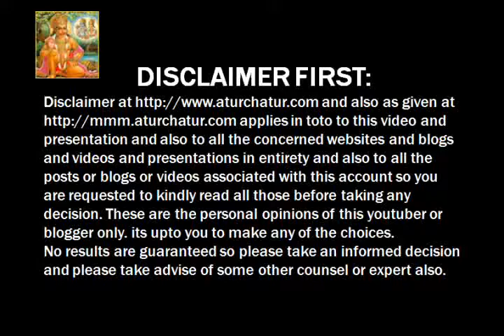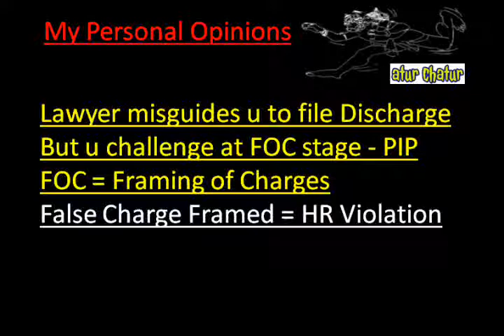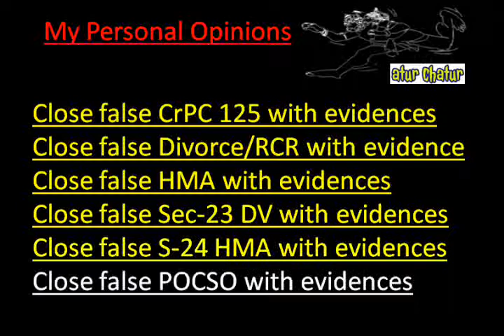Kuala Lumpur Top Lawyer NRI Legal Services Best Advocates Non Resident Indian Law Firm India